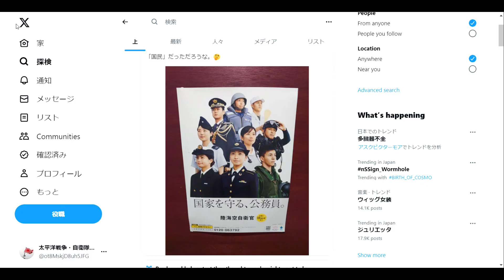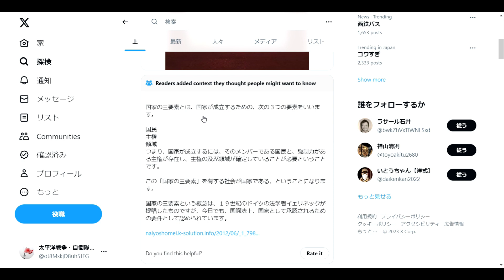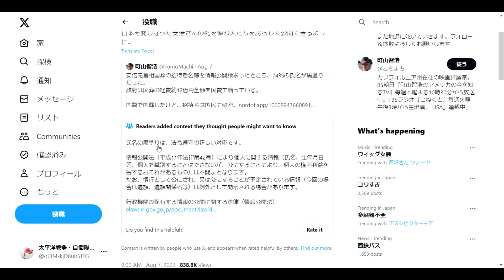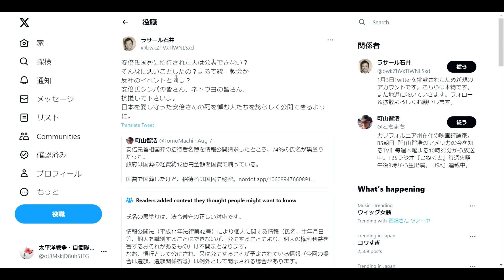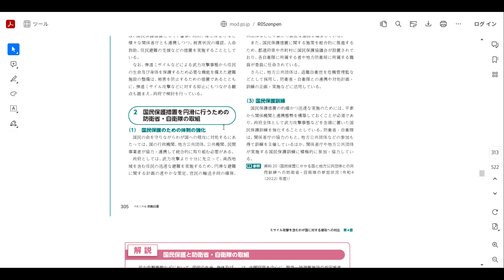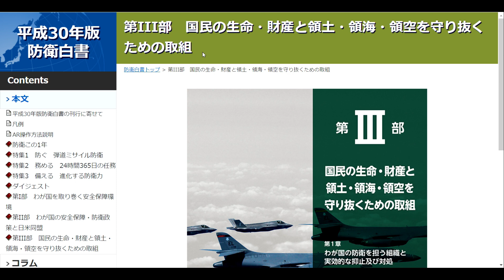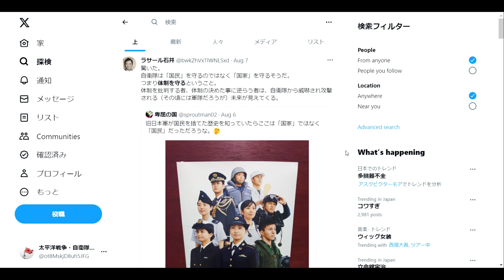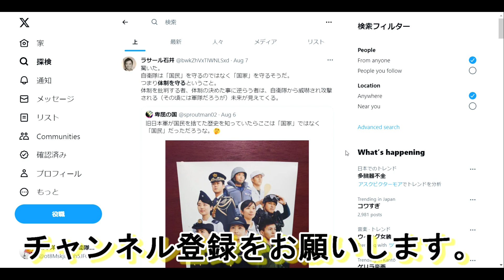ラサール石井の危険すぎるバカ発言！あまりに危険な発言の、根本を検証する。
あまりに乏しい知識と無教養に基づくらラサール石井氏のTwitterでの発言。それは思想と信条の違いではなく、あまりに無知で、言葉の意味を知らないことが根本にある。さらに解析不明の、独特の脳みそロジックも…。